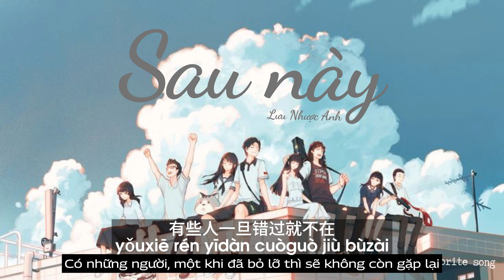[Lyrics + Vietsub] Sau này - Lưu Nhược Anh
Song: Sau này
Artist: Lưu Nhược Anh
EditPhoto by My Favorite song
Editvideo by My Favorite song
Chúc các bạn nghe nhạc vui vẻ!
📌My favourite song
🔹Đây là kênh chuyên làm về nhạc
🔹XIN ĐỌC
🔰Âm thanh không thuộc về tôi, kênh làm video chỉ mang tính chất giải trí , không cố ý xúc phạm bản quyền .Nếu có khiếu nại về bản quyền trên kênh của tôi xin trực tiếp liên hệ qua địa chỉ
+Video sẽ được gỡ ngay lập tức nếu có sự phản hồi từ phía bản quyền. Cảm ơn!

🔰All audio on the channel do not belong to me, the video is for entertainment only, does not intentionally insult copyright.
+The video will be removed immediately if there is a response from the copyright, thanks.
©Bản quyền video thuộc về My favorite song
©Copyright by My favorite song ☞ Do Not Reup